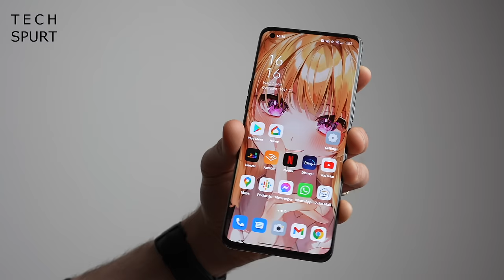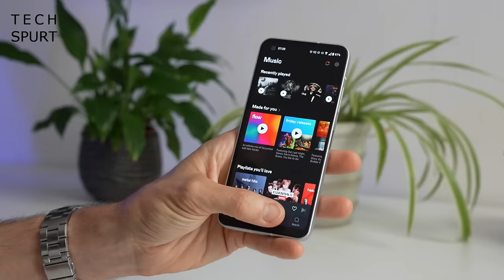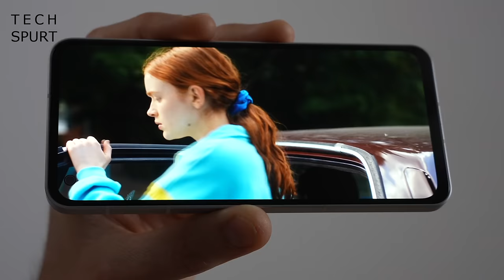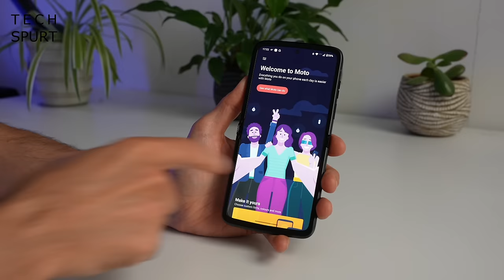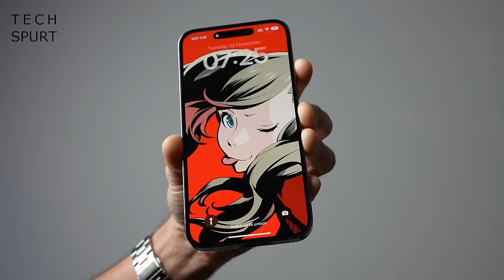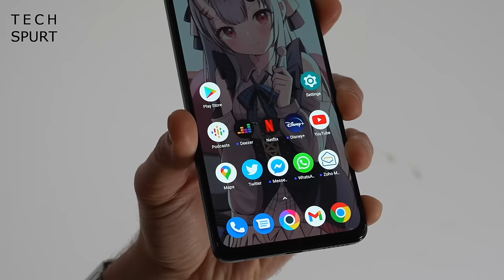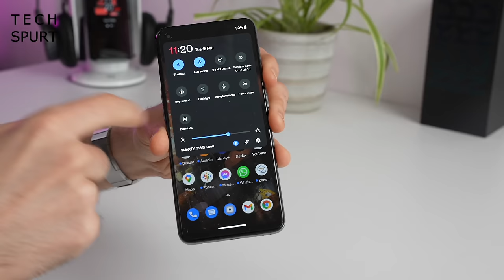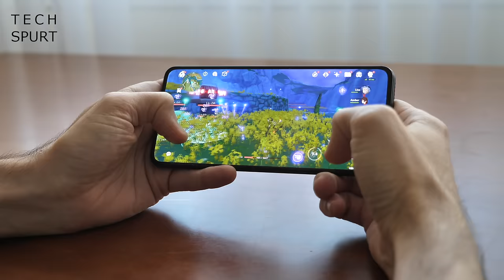Best Smartphones 2022 | Top 10+ for Gaming, Camera, Budget & More!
The best smartphones of 2022, tested and reviewed - this year I've personally fondled almost 90 new phones, boasting next-gen camera optics, gaming smarts and battery tech. From the best flagship Android mobiles up to 2023 to my favourite budget smartphones, here's the greatest devices from this year (in my eyes, anyway).

While a lot of handsets in 2022 have been minor evolutions of last year's models, a few have stood out as exceptional. The best camera phone award was a tricky one, because the Pixel 7 Pro, Vivo X80 Pro, Oppo Find X5 Pro etc have all performed impressively. We even saw some 200MP camera smartphones in 2022, including the Motorola Edge 30 Ultra and Xiaomi 12T Pro.

Likewise, this year saw the launch of brilliant budget phones like the Poco X4 Pro and Motorola G82 - plus rivals from OnePlus, Nokia and more. Bump up your price a little and you can get some of my favourite mid-range mobiles, including the Pixel 6a from Google and the slightly mental Nothing Phone 1.

So these are some of the best smartphones of 2022 in my own mind, but did I miss out your favourites? Bear in mind these are phones that aren't limited to China, so I skipped over the Xiaomi 12S Ultra and a few other notable blowers.

0:00 - Merry Christmas Mofos
0:48 - Worst phone of 2022
2:06 - Best compact smartphone
4:05 - Best foldable phone
5:14 - Oooh Lahdidah
5:49 - Best camera smartphone
6:48 - The obligatory Apple award
7:08 - Best gaming phone
7:50 - Greatest budget smartphone
8:33 - Best mid-range mobile
9:51 - My favourite flagship of 2022